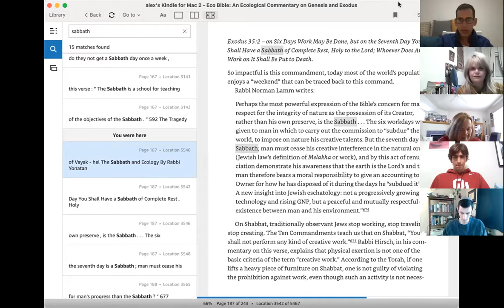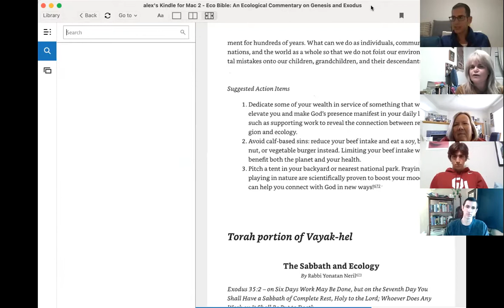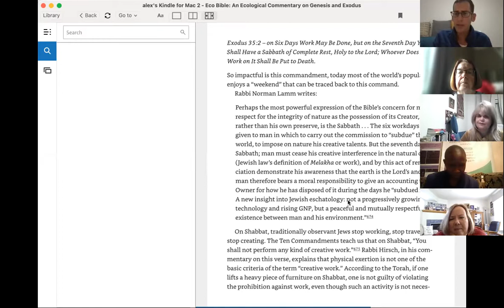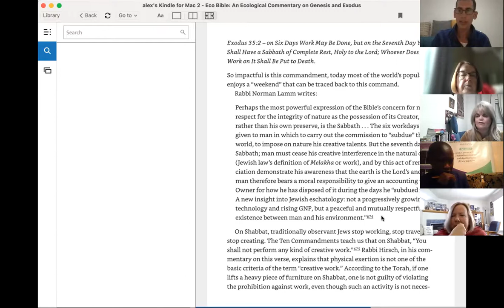Creation Care #3: The Sabbath and Ecology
How Taking a Day Off Can Change the World.

Creation Care is a weekly interfaith ecology discussion.

These discussions are designed for people of diverse faith backgrounds to learn together about ecology and religion.

Creation Care happens Wednesdays at
7-7:30 PM in Israel
12-12:30 PM EST
9-9:30 AM PST

Creation Care is a project of the Interfaith Center for Sustainable Development (ICSD).

The Interfaith Center for Sustainable Development (ICSD) reveals the connection between religion and ecology and mobilizes faith communities to act. ICSD works on a global basis, with current engagement in Africa, the Middle East, North America, and Europe.